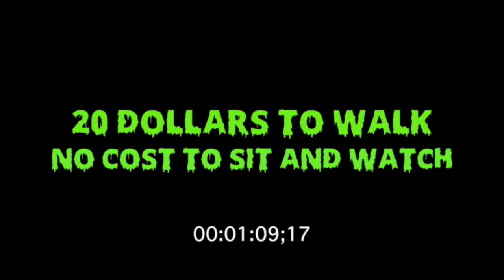Daily Announcements for 10/22/15